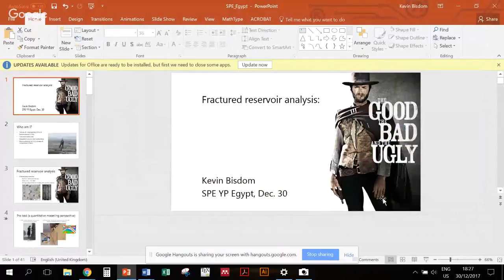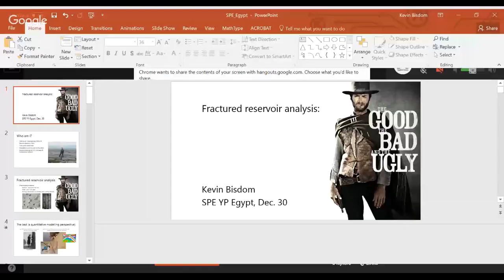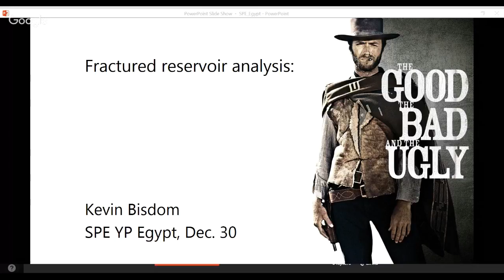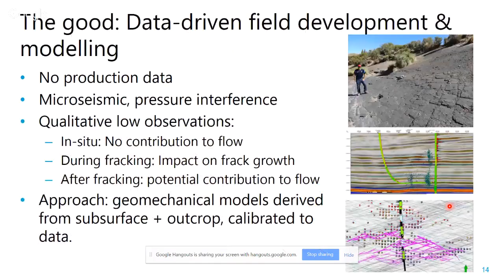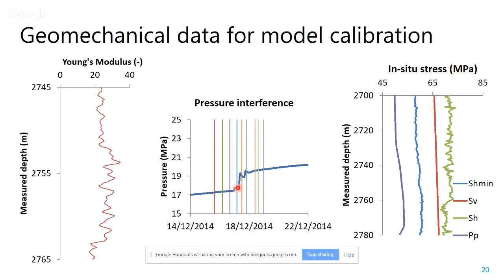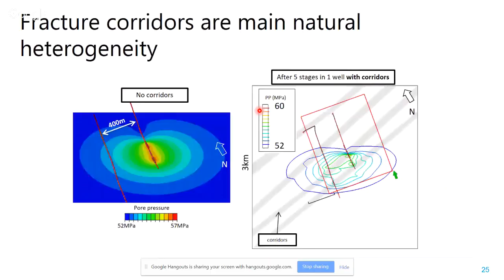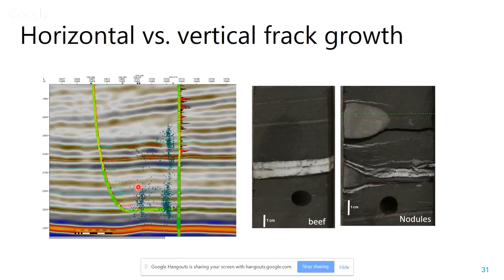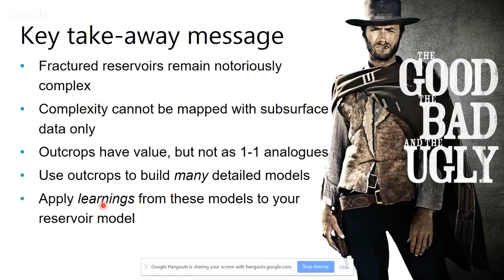Fractured Reservoir Modelling: The Good, The Bad, and the Ugly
Since the early years of the Oil and Gas industry, geologists have used outcropping rocks to derive and validate conceptual analogue models for the subsurface. Typically, these outcrop-derived lessons are limited to static geological descriptions of a reservoir, as their value for answering flow-related questions is considered to be limited. Since outcrops are typically dry rocks at exhumed surface stress conditions, they are never a direct analogue for flow and stress conditions in the subsurface.

Instead of trying to use outcrops as direct analogues for specific reservoirs, this lecture investigates the use of outcrops in combination with numerical modelling techniques for deriving general relations between outcrop geometries, geomechanics and fluid flow. These general relations provide means for improving the geological representativeness of reservoir flow models.

This approach is used to optimize well planning and the development strategy for production from unconventionals in Argentina, where the potential contribution of natural fractures to flow in the Vaca Muerta Fm. is modelled. The flow analysis focuses on the role of fracture aperture, a notoriously difficult parameter to determine. Using fracture patterns digitized from outcrops as input for stress- and flow modelling, fracture and reservoir permeability are quantified as a function of network geometry and reservoir stress conditions.

Kevin Bisdom
is a research geomechanicist at Shell Global Solutions in Amsterdam, working in the CO2 storage research team. He holds an MSc degree in Reservoir Geology and a PhD (with honors) in Applied Geology, both from the Delft University of Technology in the Netherlands. His research interests include numerical modelling of stress and flow through fractured media and integrating outcrop studies with subsurface models.